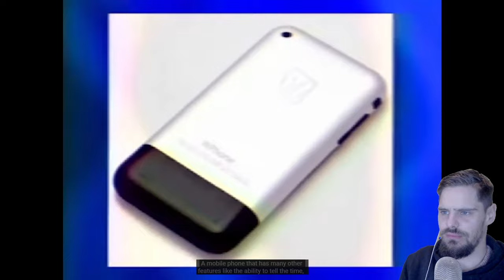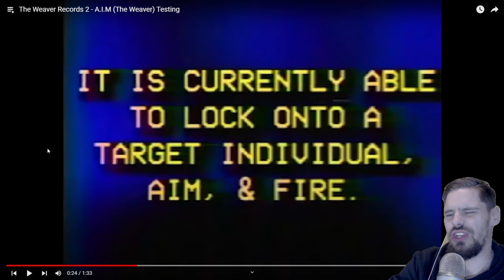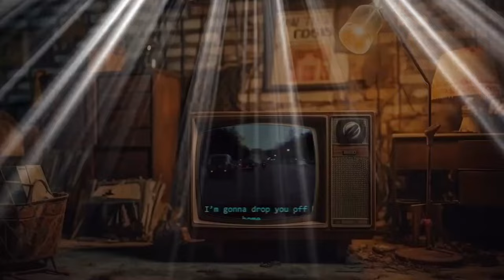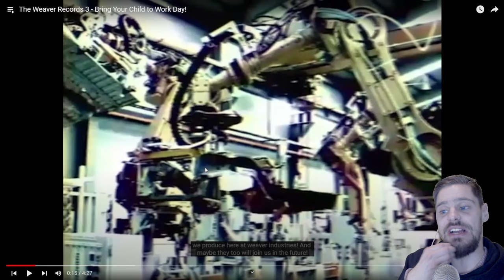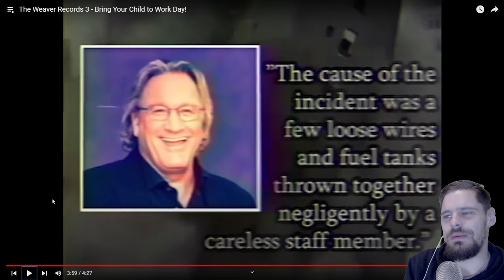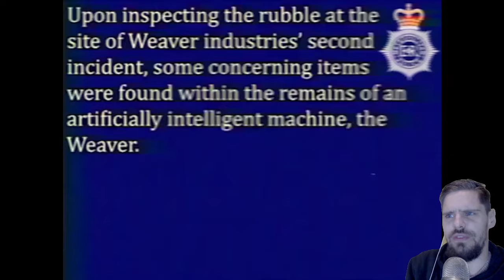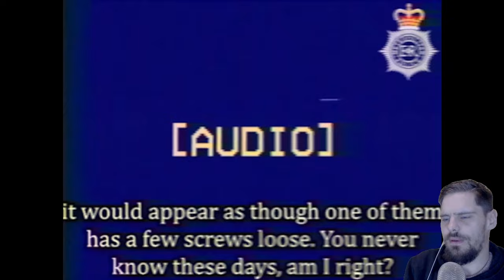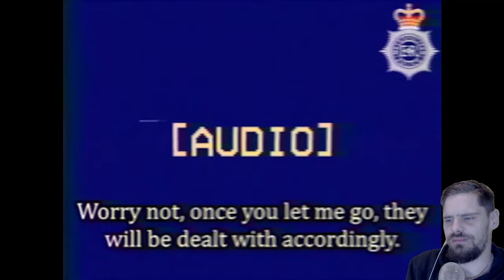I Found A HIDDEN GEM | THE WEAVER RECORDS (Reaction)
Today we reacted to an Analog Horror Series called The Weaver Records. This is a hidden gem. The series has been created by @Arthur_Dickson. We are watching four videos on the series for now and honestly I am surprised how good this is and how it really deserved some attention hence the reaction video. A corrupt CEO owner and more.

My Video's are edited by @LunakeySPL.

**'My YouTube Art (Logo & Banner & Transition) has been created by @jemiu, for commissions etc, check out their YouTube Channel'.**